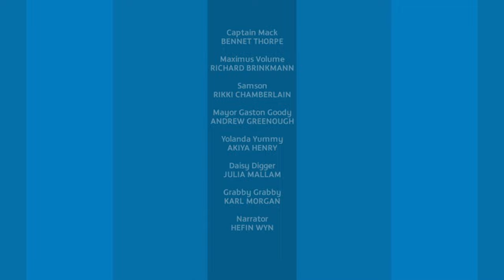Sing Maximus Sing | Captain Mack | Full Episode | Kids' Comedy Superhero Show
The Mayor has composed a Sunshine City Anthem for Maximus to sing, but Grabby has other ideas!

Written by Simon Nicholson.